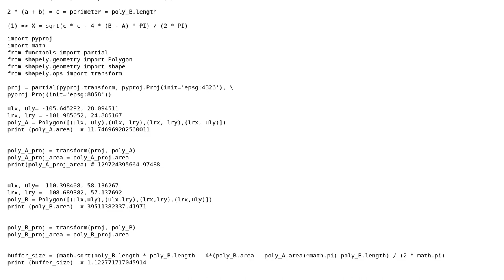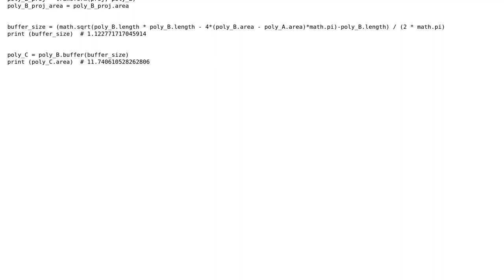GIS: Buffering a polygon to match an area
With thanks & praise to God, and with thanks to the many people who have made this project possible! You are responsible for your own actions.